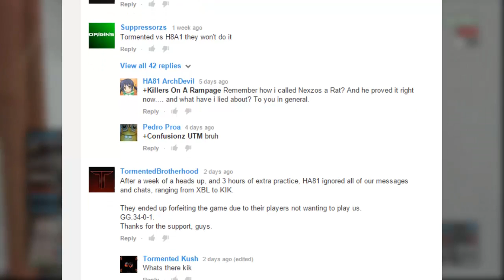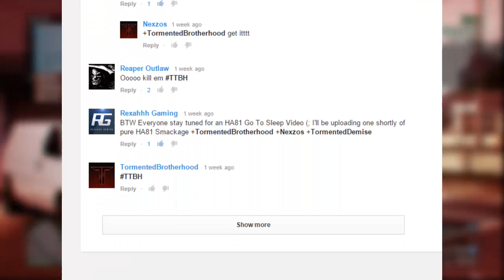Hells Angels ELi81TE backs down to Tormented!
This is a follow-up from the public callout I put up on my channel last week - check it out.

If you want more banter like this lemme know,
peace homies!